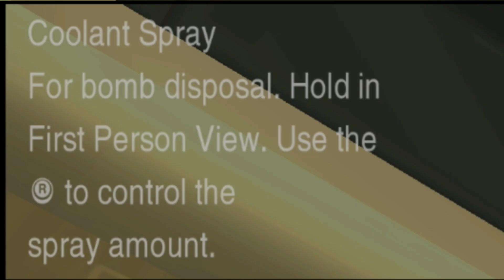FATMAN threatens to BLOW Raiden sky high along with the Big Shell. [Episode 3]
Raiden joins the bomb disposal squad and takes on the task of defusing C4 bombs spread around the Big Shell. FATMAN gets creative with his C4 locations and pisses Raiden off. We run into a old Russian friend of ours Olga and I'm pretty sure she jumped head first off the Big Shell into the ocean. Oh and we also must race against the clock to save the plant as well as ourselves.

Amazon Links

Switch Controller